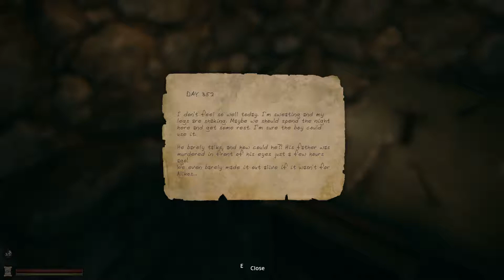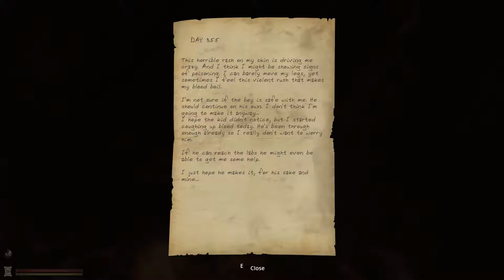LETHE - Episode One ★ Part 03 ★ Gameplay english ★ [@ 1080p 60FPS]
Hi hi..

Keine Ahnung was das für ein Gestörter ist, der da in der Mine haust. Auf jeden Fall ist er Robert nicht gut
gesinnt; denn sobald er ihn erblickt, fängt er an zu sabbern und zu stöhnen und will ihm an die Gurgel. Dass
da nur noch Flucht hilft, ist klar...

Wenn man nicht (wie ich in der Panik) die Tasten falsch drückt, kann das sogar gut funktionieren ;) Es steht
ein weiterer Tod auf dem Zettel, an dem ich aber recht unschuldig bin: Gas rieche ich vor dem Monitor nicht.

Nach der Schwimmeinlage mußte ich ein klitzeklein wenig schneiden: anscheinend war ich zu blöde, athletisch
über die Rohre zu balancieren, und im passenden Moment geschmeidig wie eine Katze über die Rohre und auf den
Zaun zu springen. Stattdessen bin ich träge wie eine Kuh, die auf der Weide nicht nur Gras, sondern irgend-
welche Pilze gfressen hat, ständig wieder ins Wasser gefallen. Das ging so sechs, sieben Mal - das hat schon
Spaß gemacht... Generell war alles, was heute im Video mit Wasser zu zun hat, von meiner Seite aus nicht sehr
sportlich :)

Haltet Euch fit..
MM

◌ Titel  : LETHE - Episode One
◌ Genre  : Abenteuer, Indie, Action, First-Person, Horror, Atmosphärisch, Survival
◌ Entwickler : KoukouStudios , Faber Interactive
◌ Publisher : Faber Interactive
◌ Veröffentlicht : 1. Aug. 2016
◌ Altersfreigabe : Ja
◌ Spielbar mit : Volle Controllerunterstützung, Tastatur & Maus
◌ Sprachen : Nur in englisch verfügbar
◌ Spielmodus : Einzelspieler
◌ Plattform : PC, OS Xn Planung
◌ Engine  : Unreal
◌ Spieldauer : Ca. ? Stunden